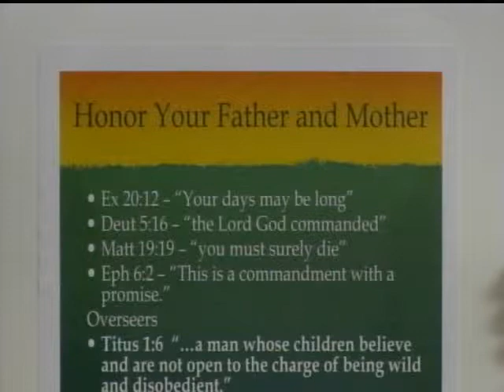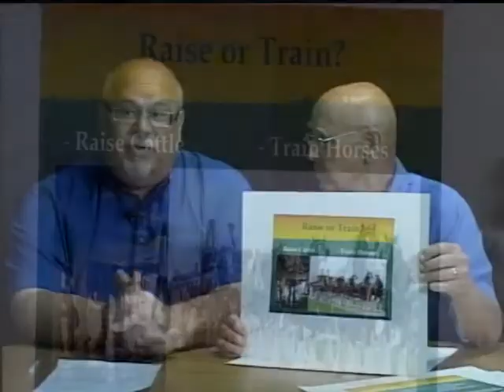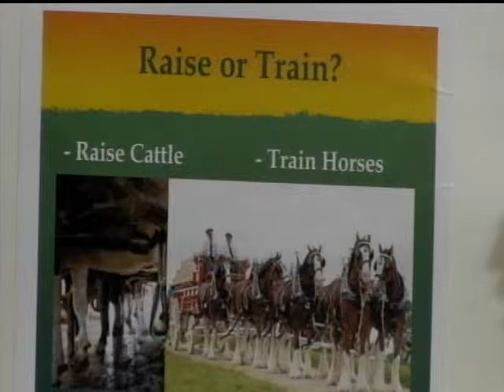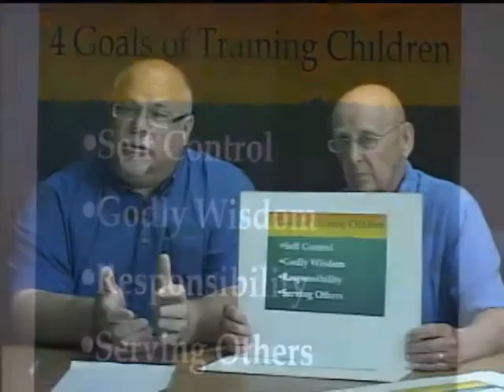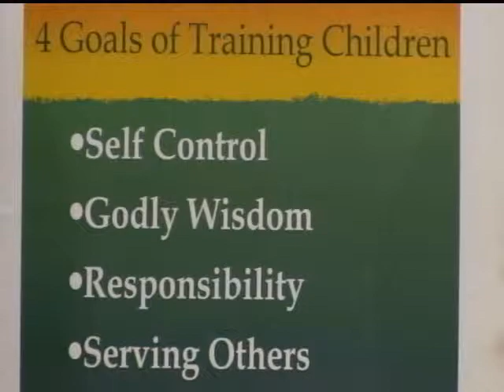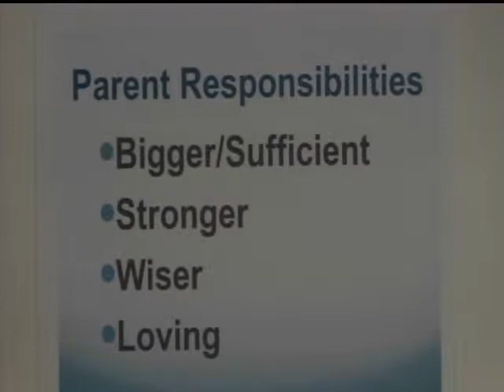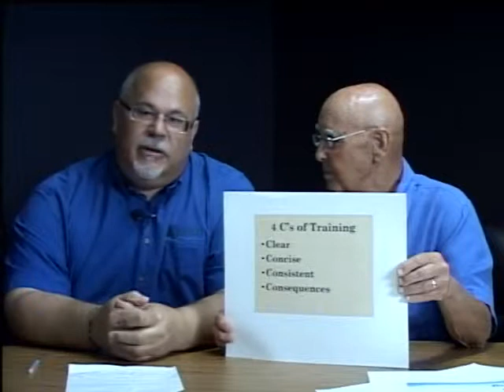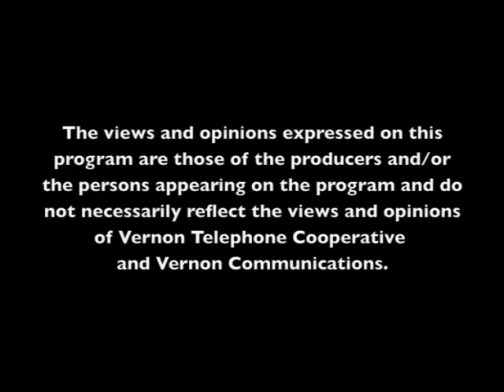The Ol' Bob Show - Families And Parenting (07-16-13)